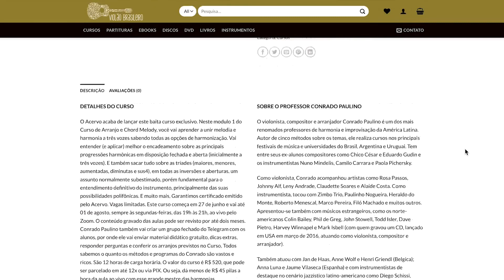Conrado Paulino fala do novo curso Arranjo e Chord Melody para Violão e Guitarra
Neste vídeo, Conrado toca um arranjo do standard All of Me somente com tríades, que é exercício que ele vai aplicar no primeiro dia de aula do curso Arranjo e Chord Melody para Violão e Guitarra. Nessas aulas, que começam em 27 de junho e vão até 01 de agosto, toda segunda-feira, sempre ao vivo online pelo Zoom, o mestre vai abordar um amplo conteúdo e vai oferecer material didático e uma discussão e tira dúvidas pelo Telegram. Cada aula poderá ser assistida quantas vezes o aluno desejar por até dois meses. Vagas limitadas.